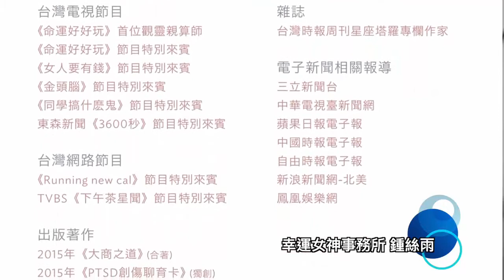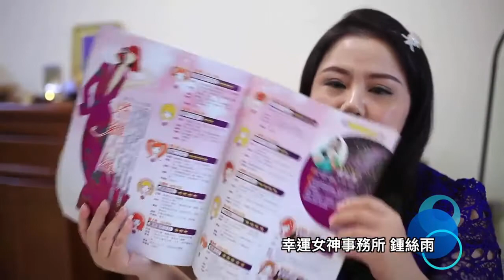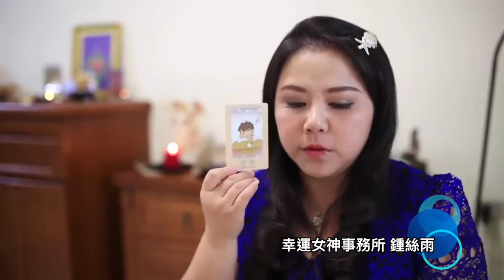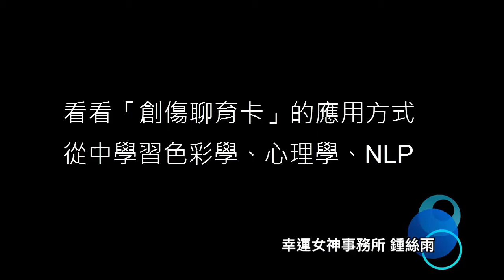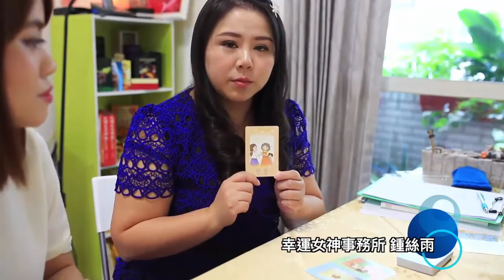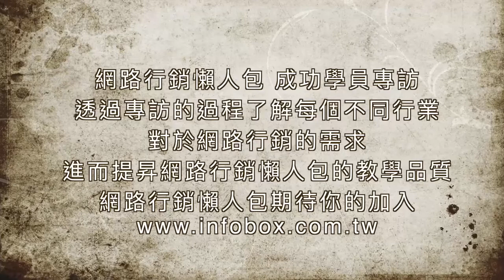幸運女神事務所-鍾絲雨FROM網路行銷懶人包